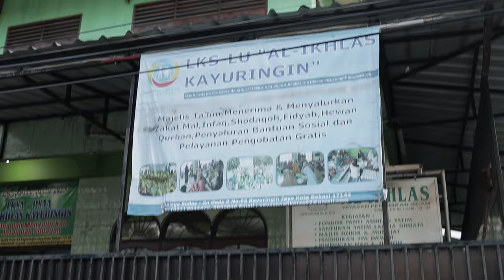ANIVER & CO BERBAGI KEBAHAGIAN BERSAMA PANTI ASUHAN AL-IKHLAS